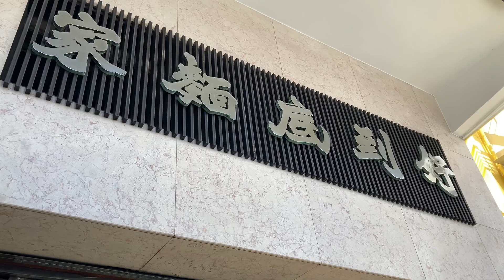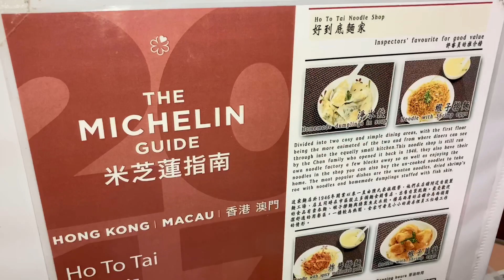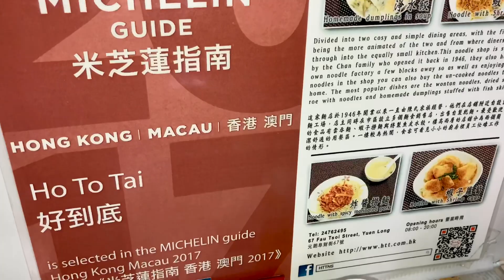元朗好到底麵家 🇬🇧 🇬🇧 🇬🇧 嚟緊星期六、日 有 英國 🇬🇧 置業講座 優惠專綫 ： 9355 1860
教你如何捕捉英國🇬🇧 在超過300年以來，剛剛才出現的歷史超低息環境下的置業良機。

由英國 🇬🇧 資深物業投資者 主講    費用全免

5月15、16日  ( Saturday, Sunday )  11AM - 7PM

免費講座 : 12PM／3PM

你鍾意邊個時段？

我幫你留位

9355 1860 ( WhatsApp / Signal  / Mobile)

銅鑼灣 柏寧酒店27樓 （ 香港 全新頂級嘅 靚場地 ）

維港美景 環境舒適

費用全免

英國政府與上市發展商Lendlease聯手打造

倫敦Zone 1 最大型活化升級計劃

【Zone 1 唯一】實呎價低過￡999 最後召集機會

預計樓價升幅可達15%

強強聯手：英國政府Southwark Council與上市發展商Lendlease重磅打造的£25億活化升級計劃

頂尖大學：毗鄰UAL旗下學院London College of Communication、King’s College、UCL、LSE、London South Bank University

藝術文化薈萃：坐擁世界級劇院及文化場地，包括南岸國家劇院、Old and Young Vics、莎士比亞環球劇院；多間畫廊包括Tate Modern、Hayward Gallery

交通方便：舉步即到地鐵站，3綫匯聚，8分鐘可到London Bridge、10分鐘可到Oxford Street

高尚社區：興建中的公園屬倫敦中心區內近70年最大規劃、區內將於2025年建成大型購物中心，提供45萬呎的零售空間

地標雲集：360度飽覽倫敦全景，俯瞰倫敦最強地標The Shard、The City、St Paul’s Cathedral及Canary Wharf